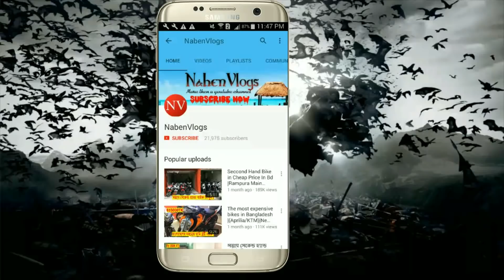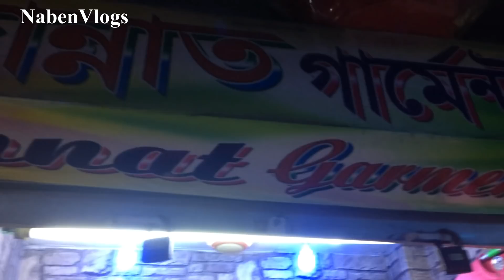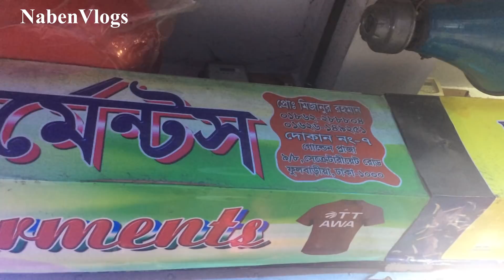Cheapest T-Shirt In Bd | Buy Winter T-Shirt In Cheap Price In Dhaka | NabenVlogs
Address: Jannat Garments
Shop No 7, Golden Plaza  (Ground Floor) Near Bangobazar Fulbaria, Dhaka-1000